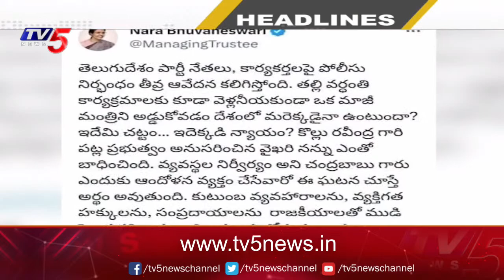10AM News Headlines | TV5 News Digital